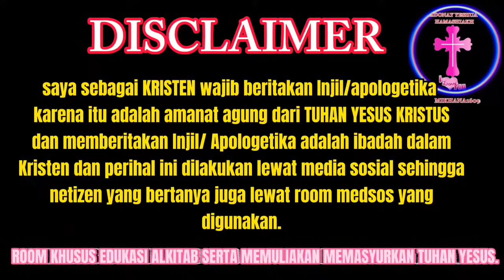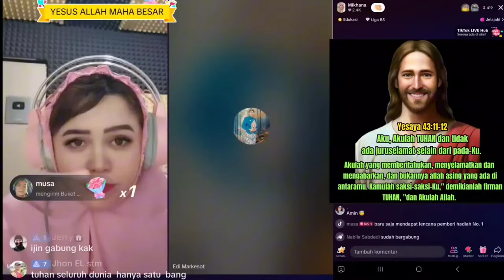P0L3MIKU5 : KATOLIK PERCAYA BAHWA MUHAMMAD ITU NABI// TIDAK PASTOR TIDAK SUCI?